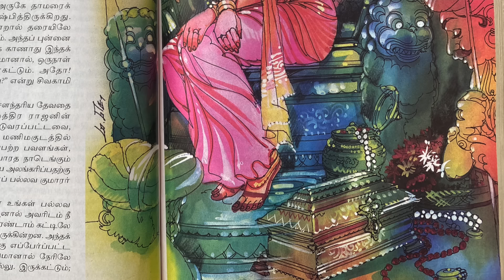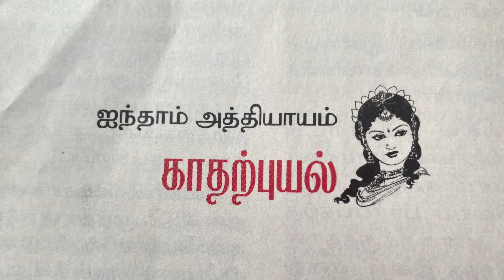சிவகாமியின் சபதம் | Episode20 | Part1 | Chapter 4, 5 & 6 | Theatre D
அமரர் கல்கி அவர்களின் வரலாற்றுப் புனைவு நூல் சிவகாமியின் சபதத்தின்
இரண்டாம்  பாகம் "காஞ்சி முற்றுகை"யின் 4ம் அத்தியாயம் 'சிவகாமியின் பிறந்த நாள்'  , 5ம்  அத்தியாயம் 'காதற்புயல்'' ,  மற்றும் 6ம்  அத்தியாயம் 'கலை வெறி''  பற்றிய  பதிவு.